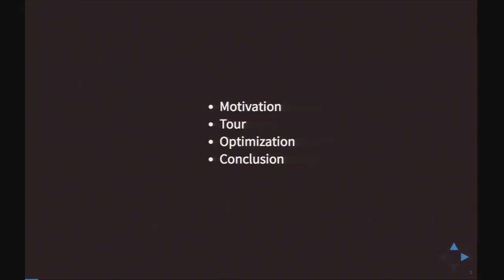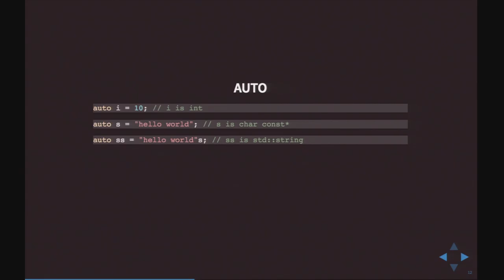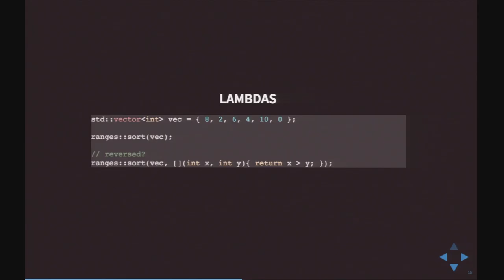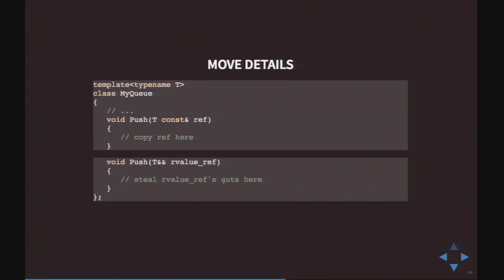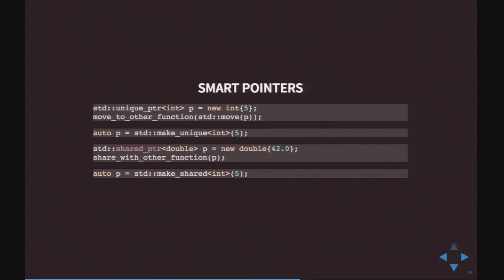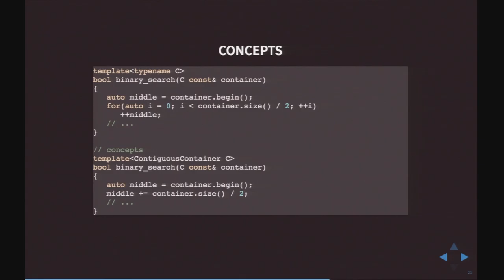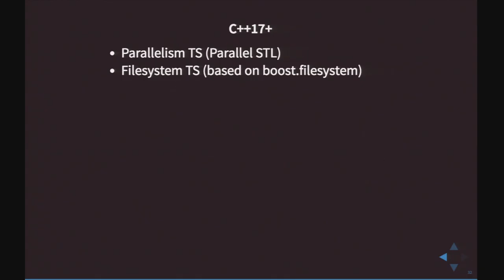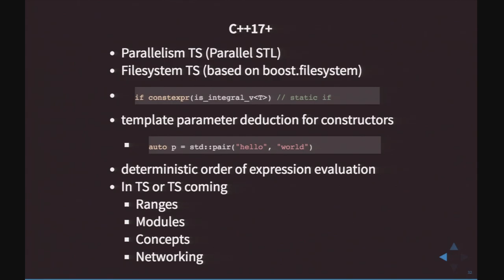Philly ETE 2016 #11 - Modern C++ for Fun and Profit: This isn’t your old C++ - Andy Webber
Think that C++ is an antiquated language and isn’t worth learning? Think that programming in C++ is too difficult and you’ll spend all of your time debugging segmentation faults and memory leaks? In this talk you’ll find out some of how C++ has changed in C++11, C++14, and beyond in ways that make programmer’s lives easier and allow you to write high-performance, maintainable, and well-designed code. Learn why C++ matters to companies around the world and why they continue to use it for performance critical and fundamental cross-platform libraries.